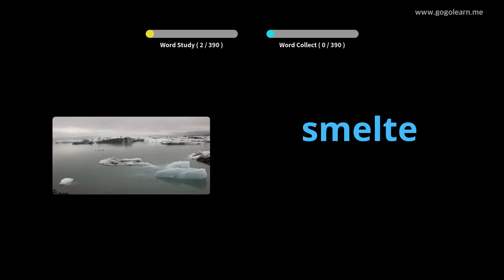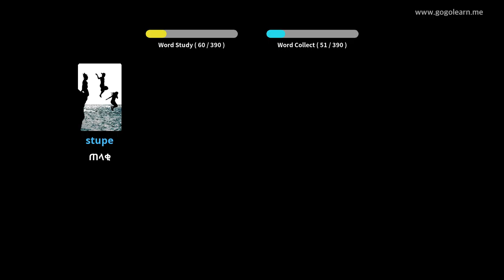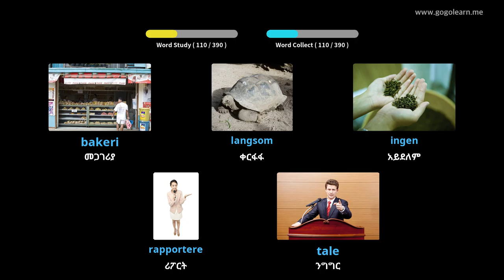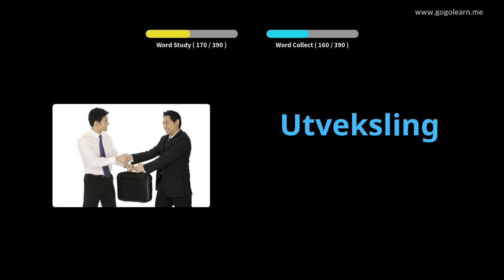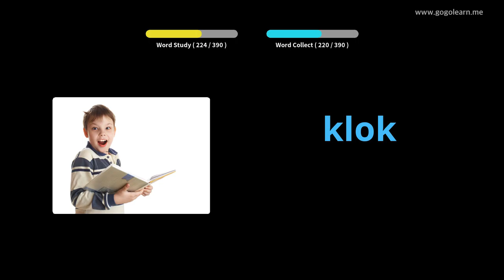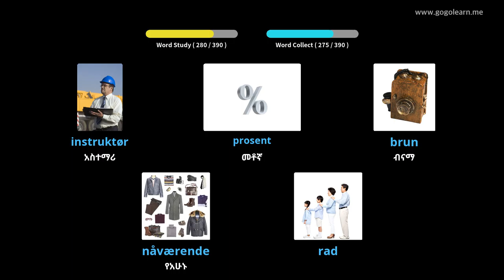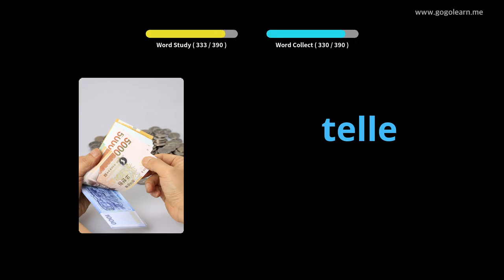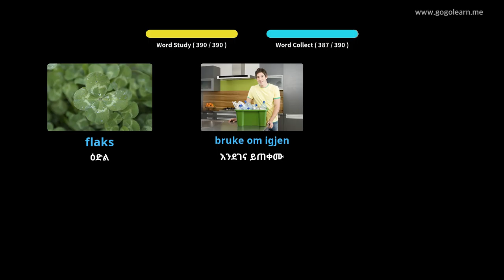የኖርዊጂያን መዝገበ ቃላት ሁለተኛ ደረጃ ትምህርት ቤት 2 | Golearn